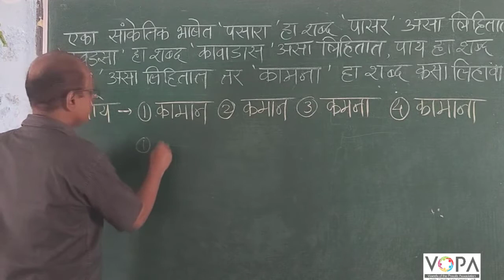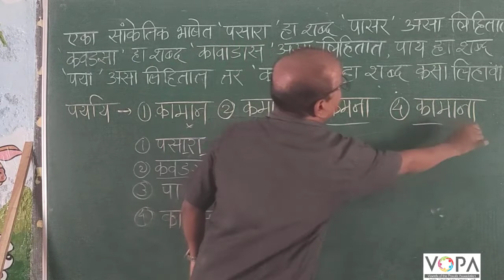८ वी । शिष्यवृत्ती । बुद्धिमता । सांकेतिक भाषा । अक्षरांसाठी अक्षरे । V2 । V-School